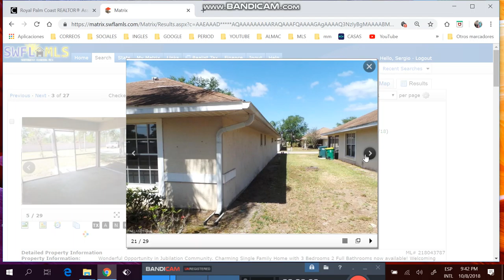apartamento de 2/2 ,menos de $90k,administración menos de $300